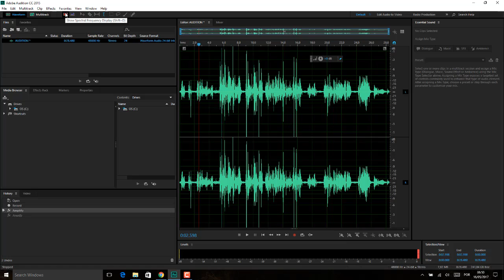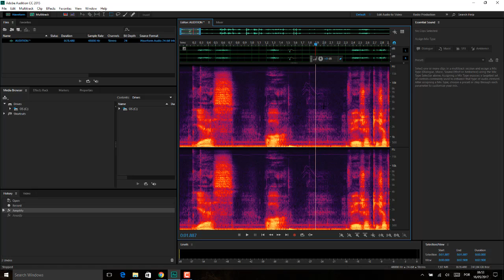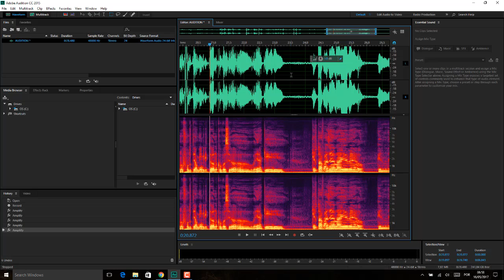Adobe Audition Aula 22 MODO SPECTRAL VIEW